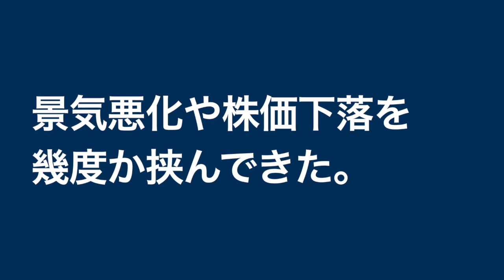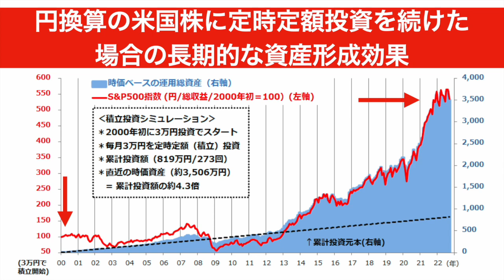2000年から毎月S&P500に3万円積立投資をしていたら○○○○万円になりました。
使用してる証券会社